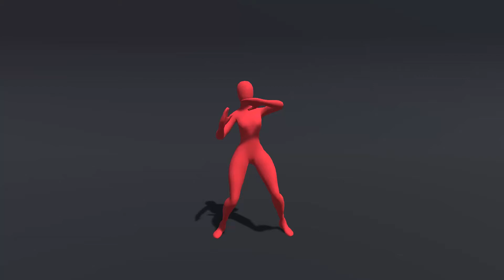Woman 2 ( Animation 1 )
Hyper Casual Character ( Woman 2 Anim-1 )